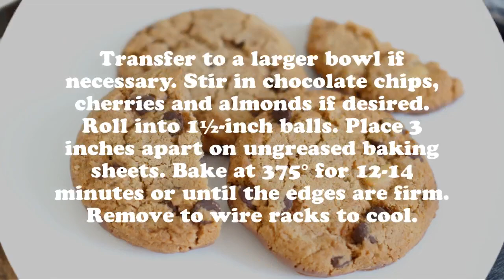Chocolate Jubilees Recipe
Children will love it, chocolate chips :)